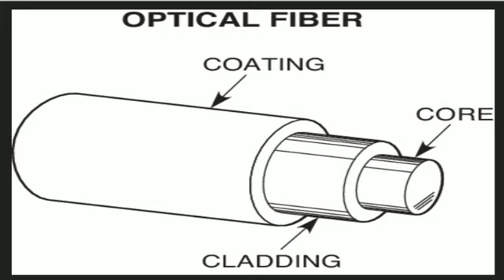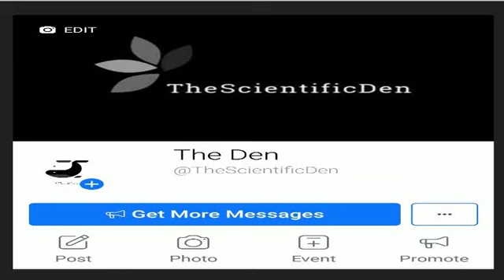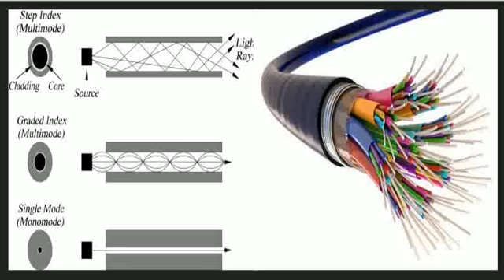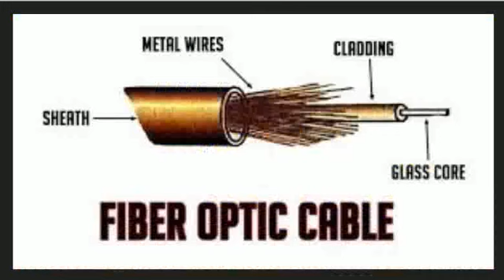Fibre Optic Cables | ‎Cable types | ‎Hybrid cables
Have you ever thought about how you get emails or any other information, from any corner of the world, within a blink of an eye? This has been made possible by a network of cables, which are laid under the ground and below the ocean. The cables, which carry most of the world’s data, are optical fiber cables. They are also used in medical equipment. Let’s learn how optical fiber cables work, and how they have revolutionized the world around us.
A fiber-optic cable, also known as an optical-fiber cable, is an assembly similar to an electrical cable, but containing one or more optical fibers that are used to carry light. The optical fiber elements are typically individually coated with plastic layers and contained in a protective tube suitable for the environment where the cable will be deployed. Different types of cable are used for different applications, for example, long distance telecommunication, or providing a high-speed data connection between different parts of a building.

Power, intellect and bravery, all of this is based on the knowledge it acquires through experience and environment. The Scientific Den is the source of it's intellect & knowledge.So, is the aim of this Channel. To provide the environment to the people to upgrade their intellect through focused knowledge rather than flooding with information, which usually results in increased level of confusion and of little to no use for the audience. On the contrary, The Scientific Den is the portal to provide focused knowledge for it's audience, which can potentially prove to be vital for the increased understanding of it's audience.